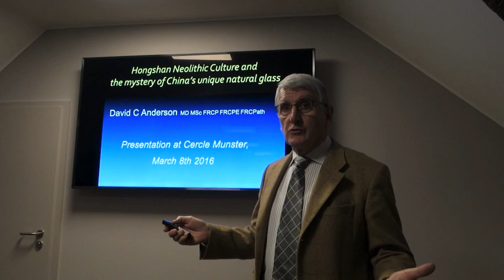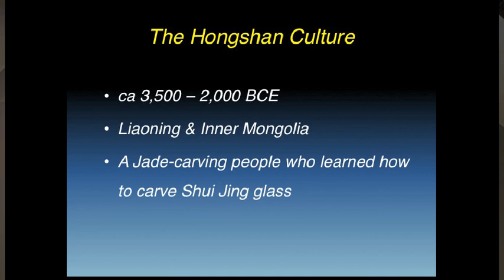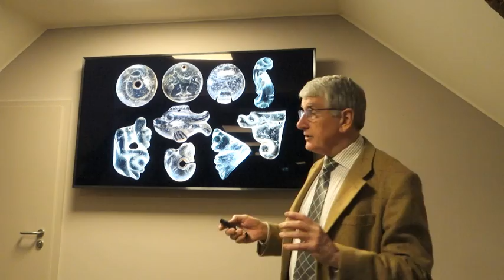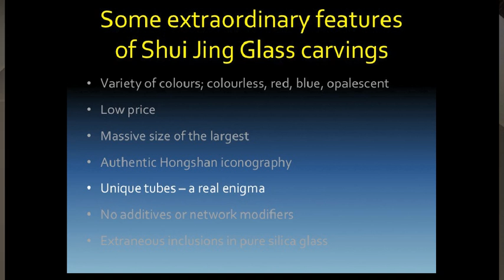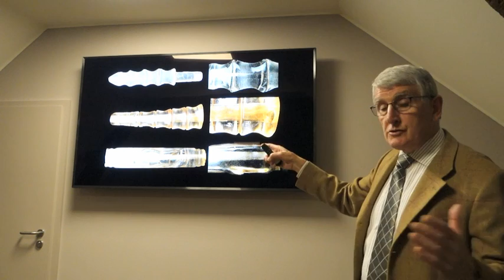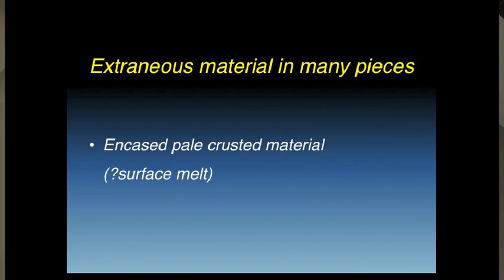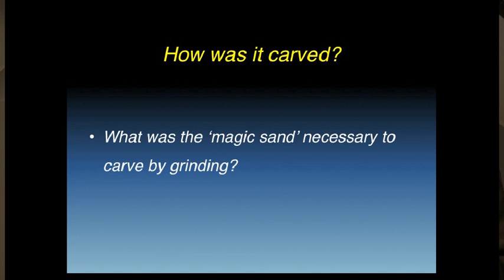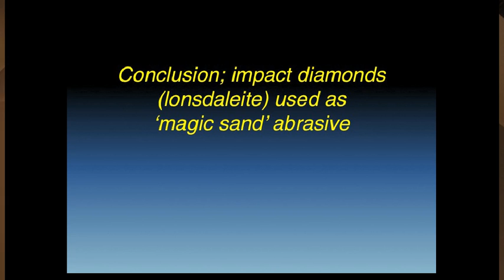Hongshan Culture & the mystery of China's unique natural glass2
Part 1 of Dr David Anderson's March 2016 lecture in Luxembourg on China's finest Neolithic Culture, its carvings in natural glass, his hunt for the glass mine, and a 'crackpot' theory that might just be true.